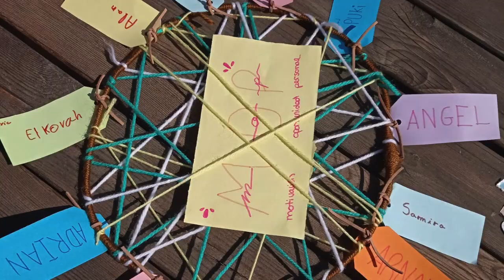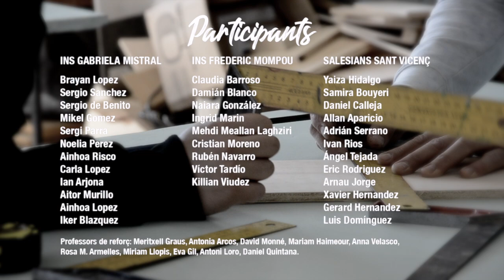MOP 2020/2021 - Mòduls d'Orientació Prelaboral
Los Módulos Orientación Prelaboral (MOP) son espacios de aprendizaje prelaboral que se ofrecen al alumnado de 3º de la ESO de los tres institutos del municipio. Es una propuesta variada de posibles profesiones con el objetivo de orientarlos a una formación postobligatoria o una mejora de
la inserción en el mundo laboral.
Durante el curso 2020/2021 se han adaptado todos los grupos de alumnado
y talleres a las medidas sanitarias.
Durante este curso en el MOP se han ofrecido los talleres de: educación